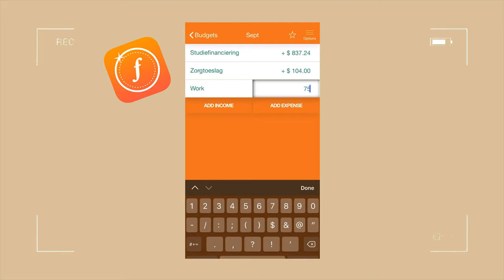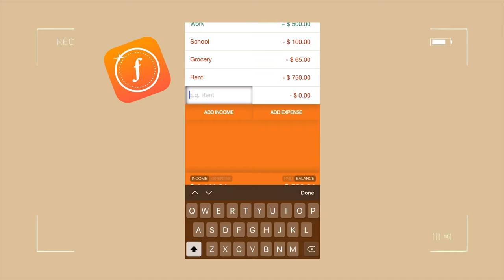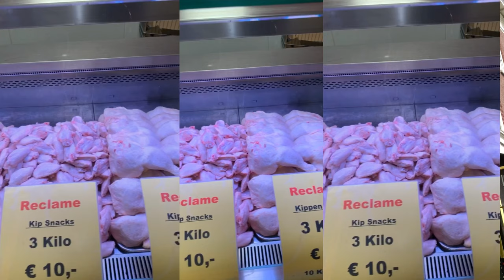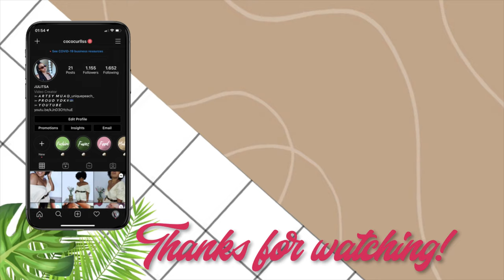20 IMPORTANT TIPS AS A STUDENT IN THE NETHERLANDS |COCOCURLS'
𝙃𝙞 𝘾𝙊𝘾𝙊𝙎,,
I know being a student in the Netherlands sometimes can be frustrating & stressful but that’s why I’ve came up with the best tips to finesse this lifestyle to the max.

(Long waiting list)

⪼𝙁𝙖𝙦 :
𝗔 𝗚 𝗘 : 24
𝗕 𝗜 𝗥 𝗧 𝗛 𝗗 𝗔 𝗬 : 15 Aug.
𝗟 𝗜 𝗩 𝗘 : The Netherlands (from Curaçao)
𝗦 𝗧 𝗨 𝗗 𝗬 : IBS and Management